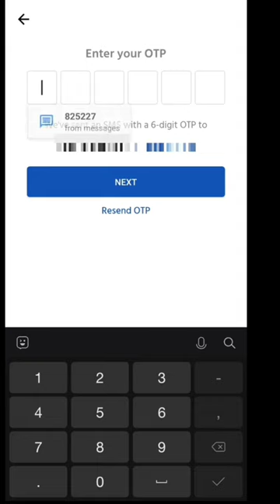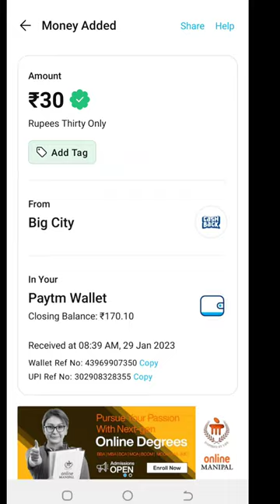🔴 Today New Campaign Loot Offer 30₹+30₹+30₹ Instant Paytm Cash || Loot💰Campaign BUG|| New Paytm app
Today New Campaign Loot Offer 20₹+40₹+400₹ Instant Paytm Cash || Loot💰Campaign BUG|| New Paytm app